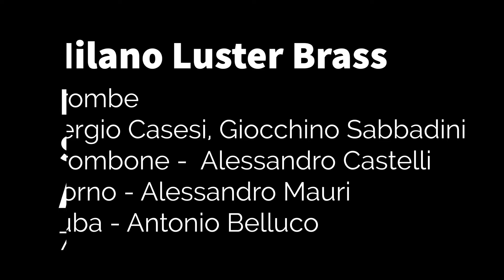L'alternativa fortunata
Chi frequenta i concerti estivi lo sa: la nuvola di Fantozzi è sempre in agguato.
In una stagione bizzarra come quella del 2021, poi, organizzare concerti diventa uno slalom tra i temporali. Nonostante gli organizzatori amino il rischio, a volte occorre correre ai ripari, e succede che uno spettacolo pensato per essere inserito in un dato contesto, debba cambiare sede.
Nella maggior parte dei casi qualcosa, nelle sonorità, si perde, ma non ad Albizzate.
Pur con il dispiacere di non essere stati accolti nella Ex Locanda Gran Bretagna, siamo caduti in piedi: nella Sala Piatti del Comune non avremmo potuto trovare migliore alternativa.
Le sonorità rispettate nonostante la pressione sonora impressionante che  rendevano i cinque esecutori.
Così come è stato facile apprezzare il gusto, le nuances che i Milano Luster Brass hanno regalato in un programma dai mille volti.
Pubblico felice, standing ovation, applausi, due bis.
Bravi Luster Brass,  arrivederci a Gazzada Schianno il 5 settembre!